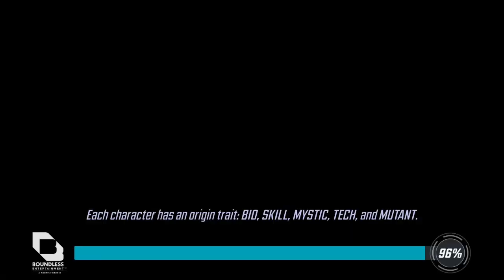MSF Alliance War 707k Doomhood/Sam vs 841k Mercs/Doom